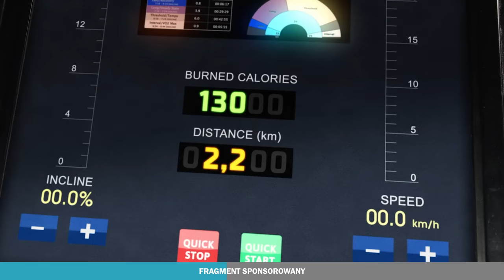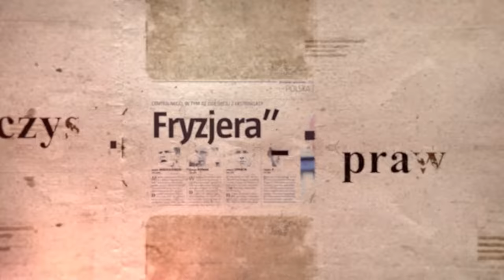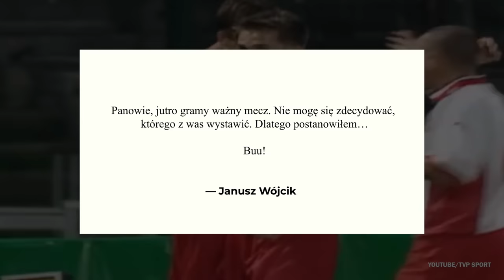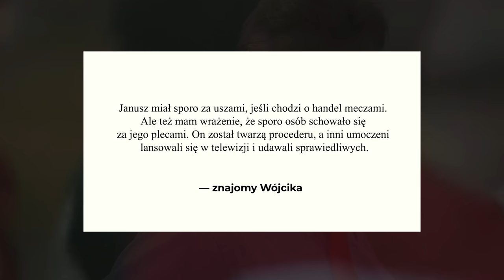Najbardziej skorumpowany trener w Polsce? - FUTBOL BEZ CENZURY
Korzystając z kodu "FOOTBREAK" otrzymujecie 10% zniżki na całe zamówienie na stronie

Futbol bez cenzury - druga część historii Janusza Wójcika. Czy to jeden z bardziej skorumpowanych trenerów w polskiej piłce nożnej? Jak wyglądała przygoda "Wója" z reprezentacją Polski? Dlaczego przejął posadę w Świcie Nowy Dwór Mazowiecki? Z czego zasłynął podczas prowadzenia Widzewa Łódź?